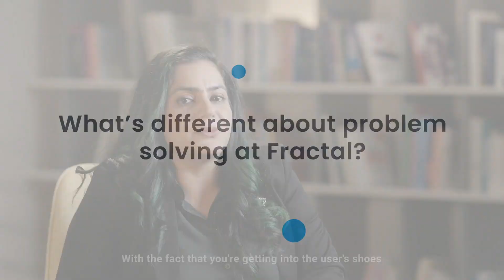AIQ | AI made better, together with Ivneet Kaur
Ready for another dose of AI-Q?

Meet Ivneet Kaur, solution owner of our Enterprise Marketplace platform and a Client Engagement Manager at Fractal.

Dive into the episode to discover more about this Enterprise Marketplace solution, why Ivneet sees value in Fractal's 'User First, Decision Backwards' philosophy, and what excites her most about building AI at Fractal.